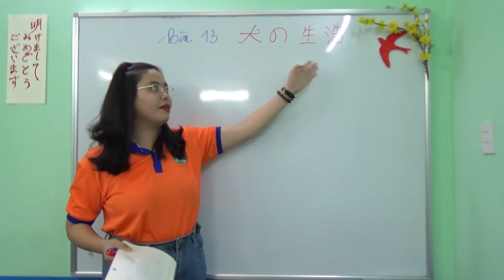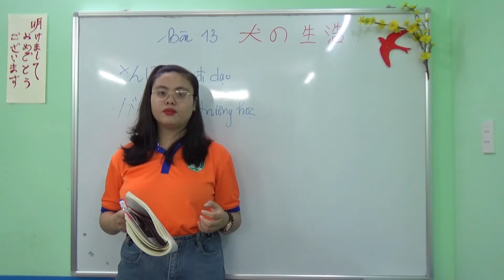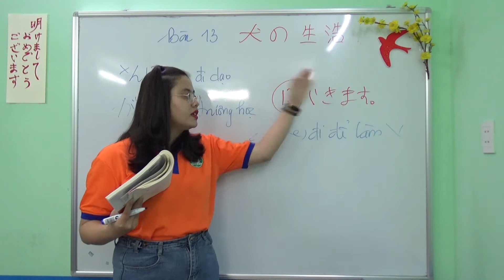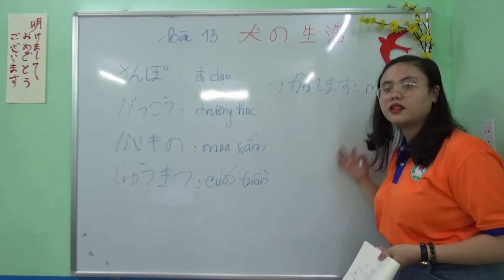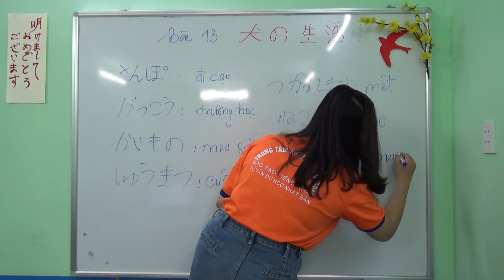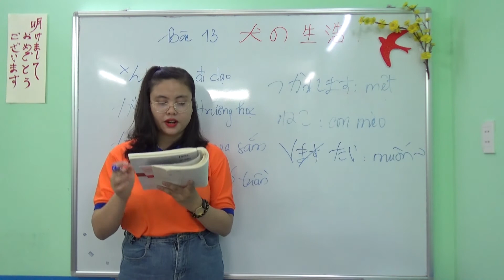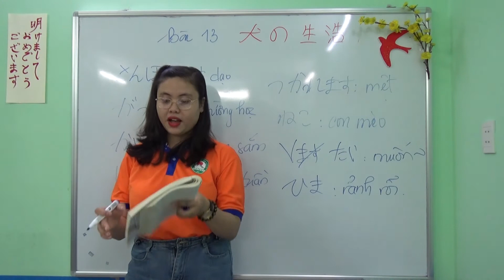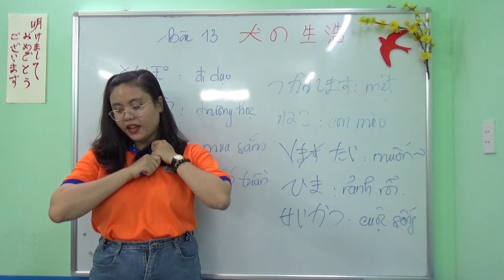Đọc hiểu N5 - Minna no nihongo - Bài 13 - Học tiếng Nhật cùng Loan Rotary